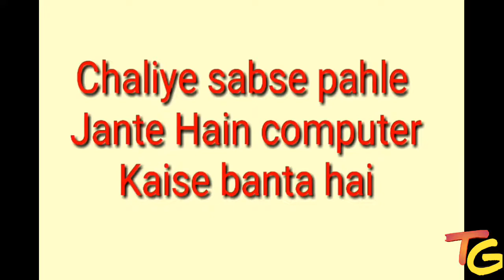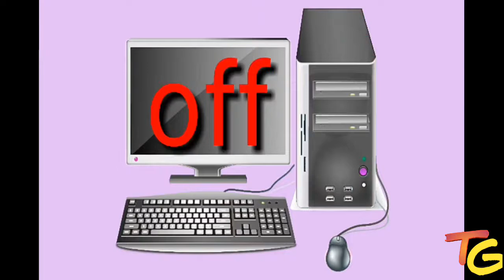What is computer motherboard मदरबोर्ड क्या होता है जानिए मदरबोर्ड और उसके पार्ट्स के बारे में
Aaj Ham janenge ki motherboard aakhir kya hota hai aur ise kaise use kartey hi